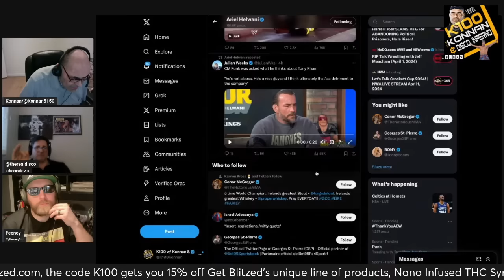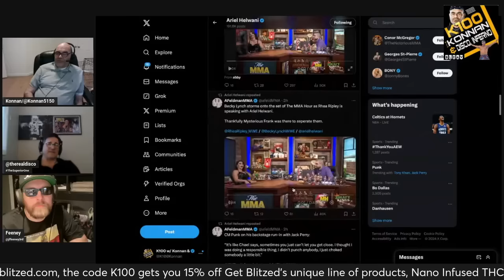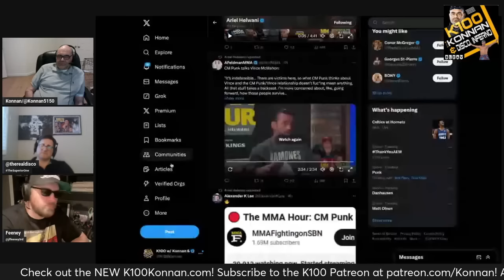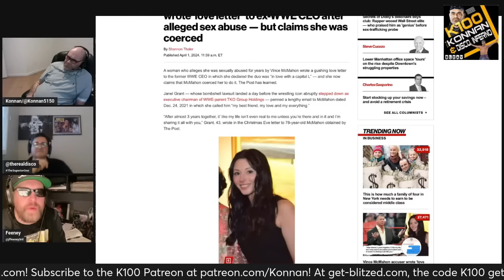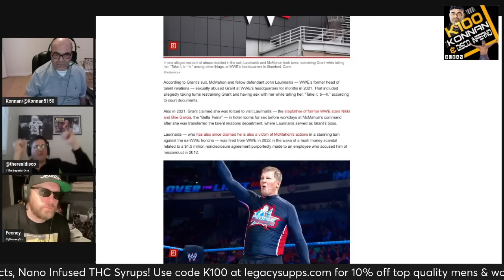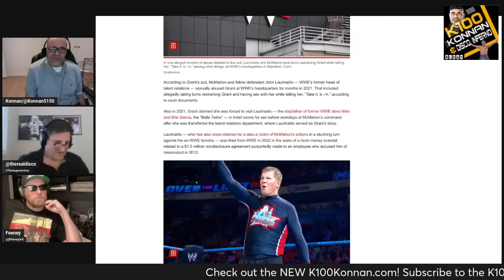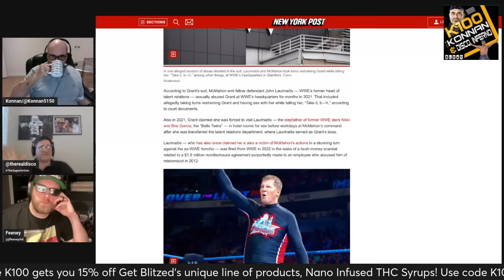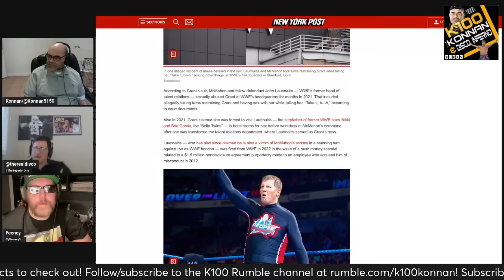Konnan REACTS to CM Punk's comments on Ariel Helwani's show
CLICK 'JOIN' TO BECOME A CHANNEL MEMBER FOR EXCLUSIVE SHOW CONTENT